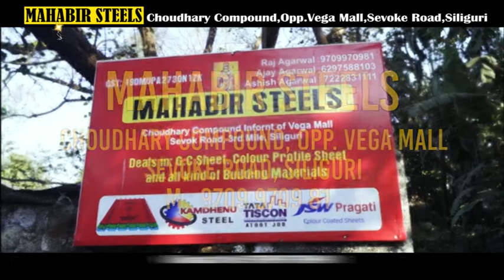Nepali News | Evening | 25th December 2021 | North Bengal & Sikkim News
Nepali News | Evening | 25th December 2021

१. पहाडका सबैजसो राजनैतिक पार्टीहरूको चाबी केन्द्र अथवा राज्य सरकारसँग भएकोले गोर्खा हितमा कुनै ठोस कदम नउठाएको निमा ग्याम्सो शेर्पाको भनाई।
२. विभिन्न चर्चहरूमा आज क्रिसमस पर्व हर्ष उल्लासको साथमा पालन।